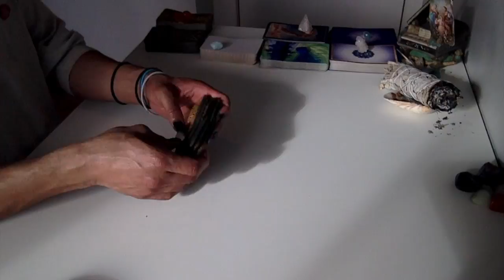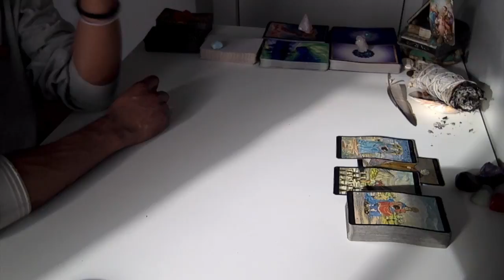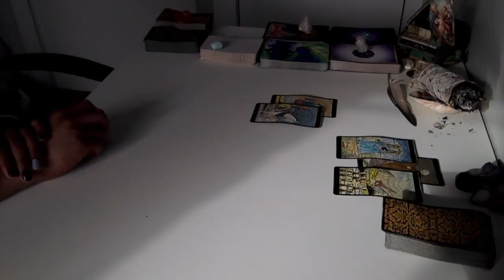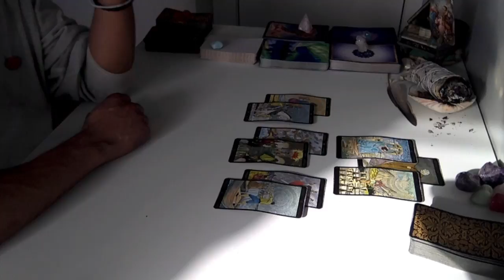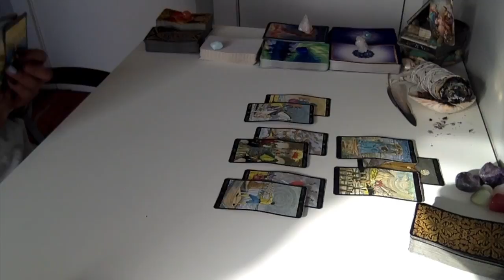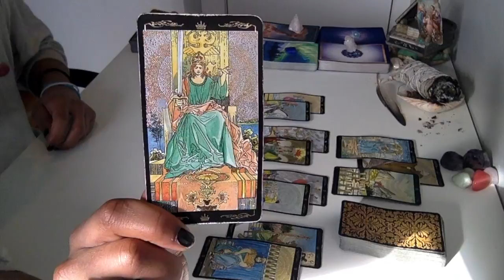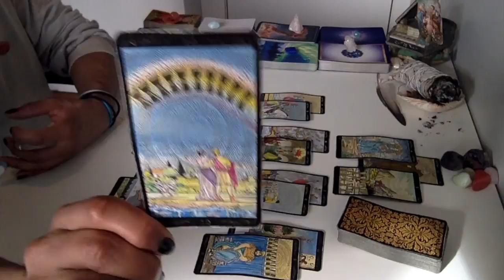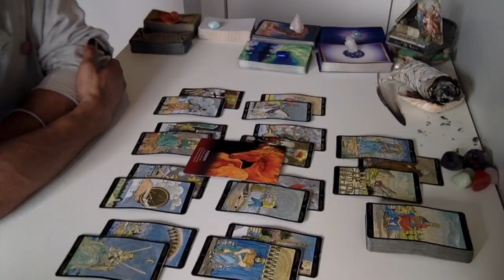Pisces - Deep Lessons In Unconditional Love - January '19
Live Readings:
30 min - $75
60 min - $150